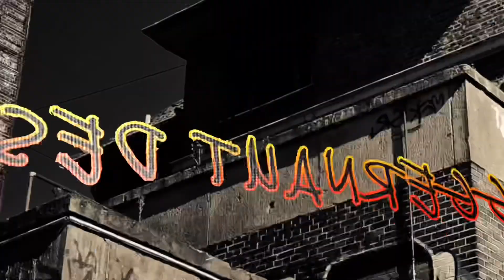DJ Echo interview with Sami Davis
Wednesday January 5, 2022 DJ Echo interviews recording artist Sami Davis